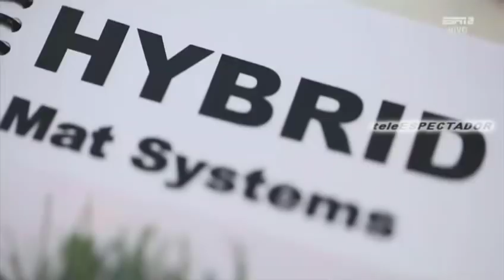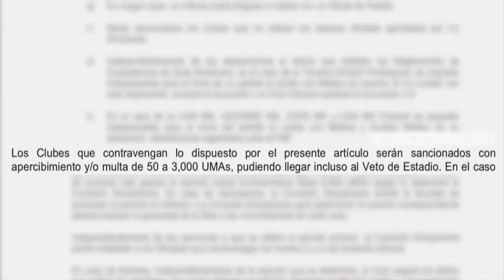¿La Liga MX dejara que Cruz Azul y America jueguen la liguilla del A2018 en el Estadio Azteca? - FP